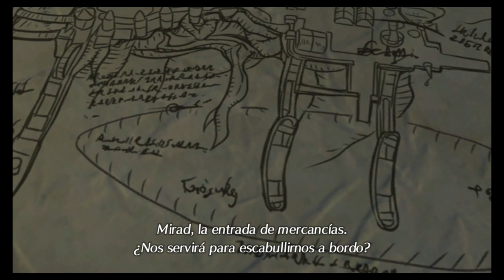Xenoblade Chronicles 2 - Capítulo 2: Talento - 12 Plan de embarque